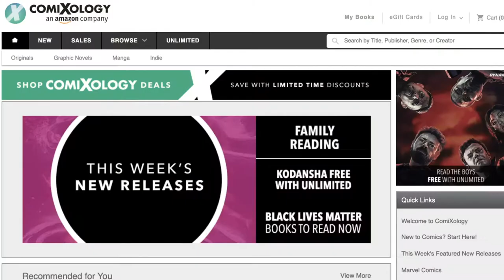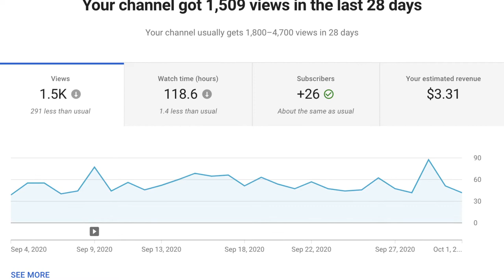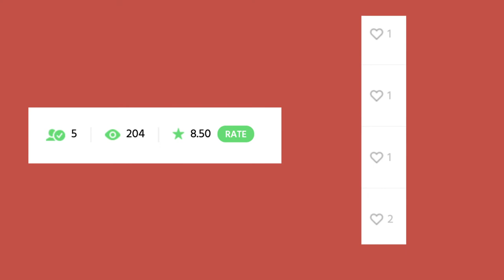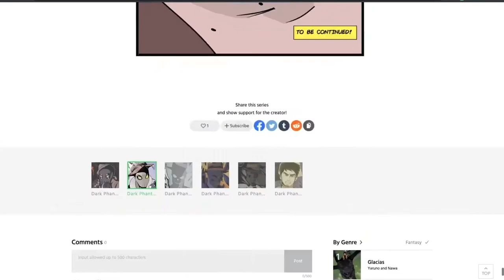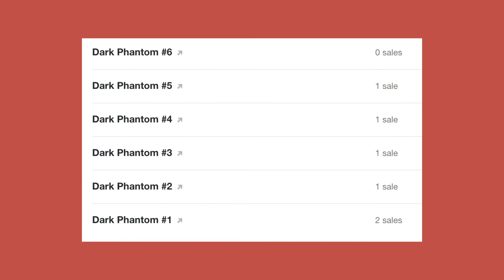Every Comic Publishing Website Sucks